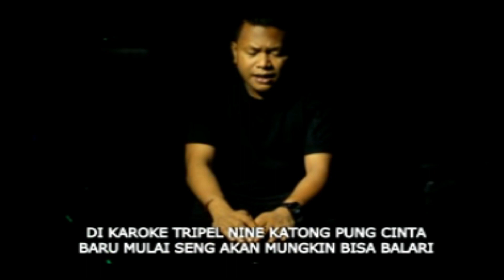Dunia Malam - Joe Makailopu I lagu Ambon I Lagu Indonesia Timur (Official Video Music)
Dunia Malam
- Joe Makailopu
Cipt. Joe Makailopu